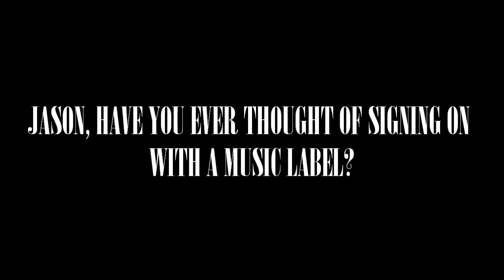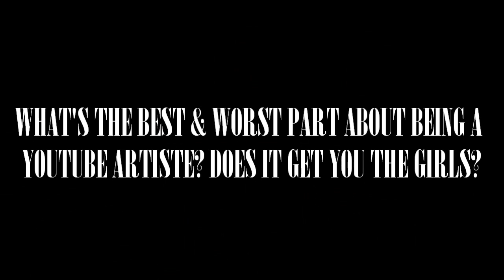Hype Malaysia's Exclusive Interview With Chester See, Jason Chen, & David Choi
Some of our favourite YouTubers, Chester See, Jason Chen, and David Choi were in town for 1M4U's "Reach Out: Youth Volunteer Convention & Celebration", held at Taylor's University Lakeside Campus. The event included world-class sharing as well as performances/concerts by the YouTubers, who have all flown halfway across the world to meet their Malaysian fans. Prior to "Reach Out", we had the opportunity to speak to the trio -- and yes, we're pretty convinced that they're the nicest guys on the planet! Funny, at that.

Check out what went on during our exclusive interview with Chester, Jason, and David.

Special thanks to our friends from JinnyBoyTV for making this interview happen.